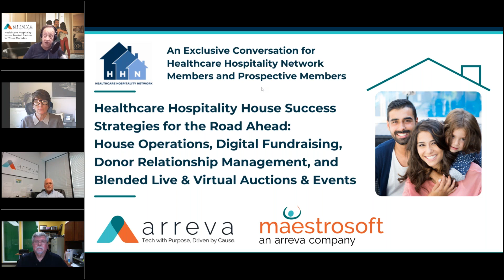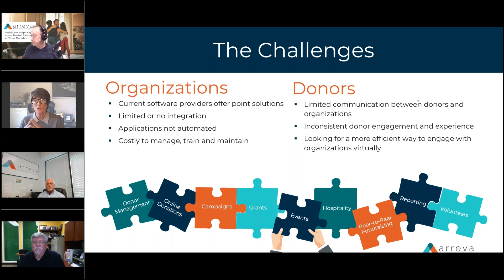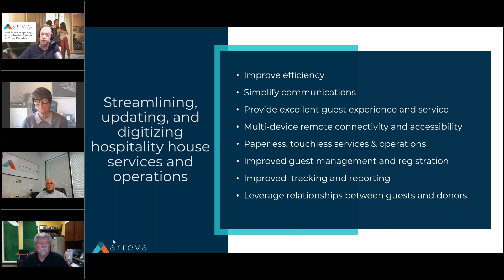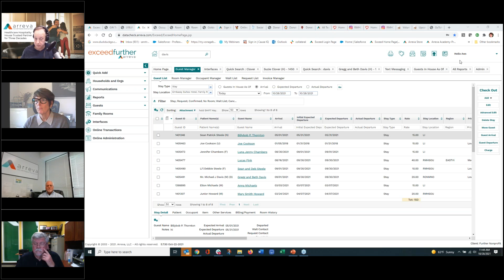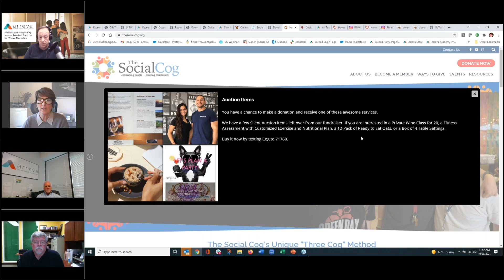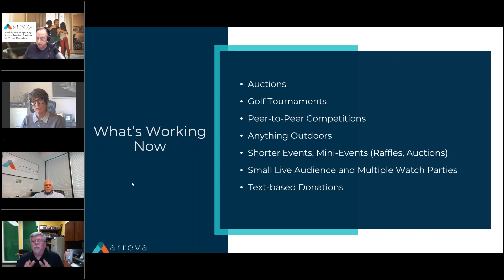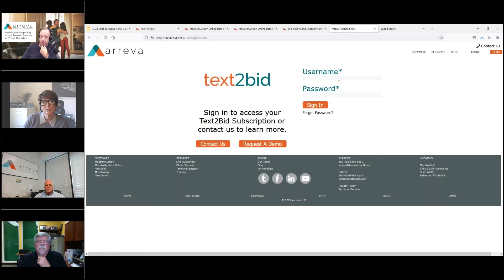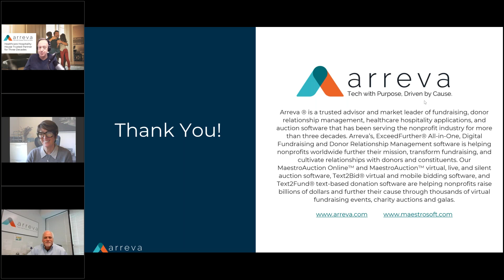Exclusive Panel Workshop - Healthcare Hospitality House Success Strategies for the Road Ahead!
A special panel conversation with Healthcare Hospitality Network members and prospective members from Arreva and MaestroSoft, An Arreva Company. (Recorded live on Thursday, October 28th, 2021).
Success Strategies shared include:
- Streamlining Healthcare Hospitality House Services and Operations
- All-in-One, Digital Fundraising and Donor Relationship Management
- (Hybrid) Blended Live and Virtual Fundraising Auctions & Events